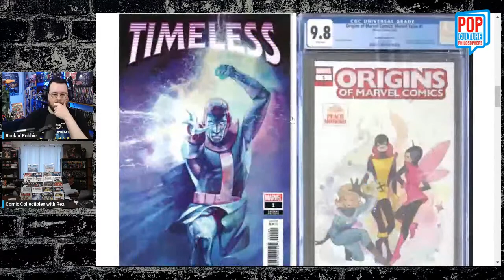What are the Best Baseball Movies?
It's the Rex and Robbie Show!

Rockin' Robbie Billups is joined by Rex from Dynamite Entertainment!

On today's show we discuss our favorite baseball movies!

Join us Monday night during the Comic Collectibles with Rex and John show on The EXP - The Experience!